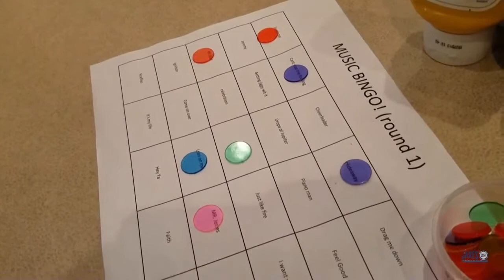Epic Music Bingo at Jake's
Eat, drink, and enjoy great music on Thursday Nights at Jake's 29° Sports Bar and Grill in Orange City! Check in to receive a BINGO card, match the songs to your card, and if you get BINGO, you could win cash or prizes!

Jake's 29° Sports Bar & Grill in Orange City Florida is a Sports Bar meets Gastropub concept at the Orange City Racing and Card Club!  Join us for Monday Night Trivia, Sunday Football and UFC PPV Fights all year round. At Jake's, "It's All About the Game!"